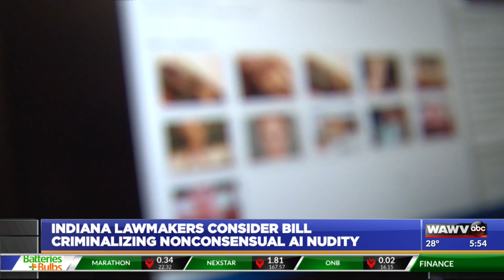Indiana lawmakers consider bill criminalizing nonconsensual AI nudity